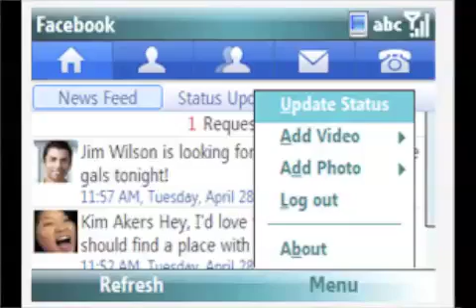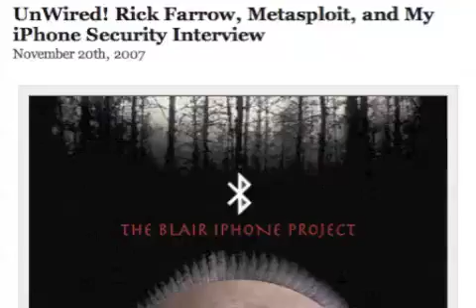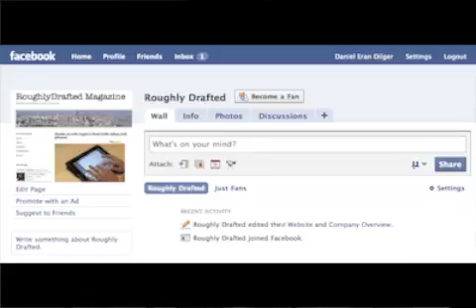Ten Myths of Apple's iPad 8. It's a curse for mobile developers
Eighth segment of ten looking at fallacious criticisms of Apple's new iPad multitouch tablet computer. Daniel Eran Dilger of RoughDrafted Magazine: roughlydrafted.com